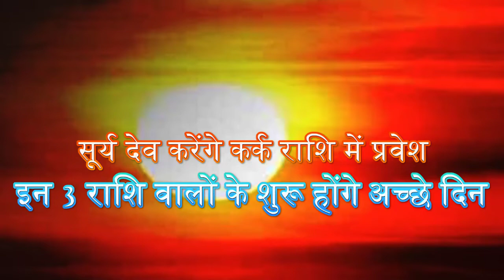सूर्य देव करेंगे कर्क राशि में प्रवेश, इन 3 राशि वालों के शुरु होंगे अच्छे दिन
Is Sun in Cancer good?
What planet is linked to Cancer?
Is Cancer ruled by the Sun?
What does it mean for the Sun to move into Cancer?

What does it mean when the Sun moves into Cancer?
Is Sun good in Cancer sign?
What is Cancer Sun attracted to?
Who is Cancer Sun compatibility with?